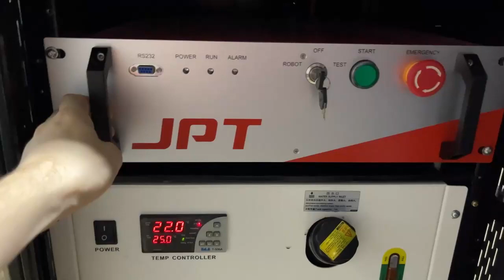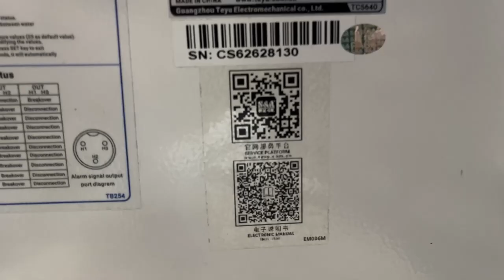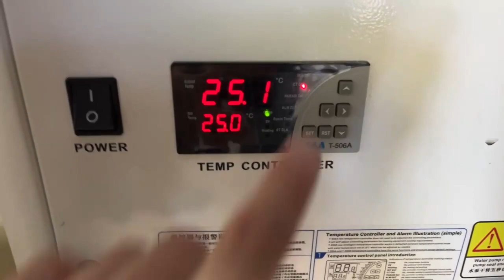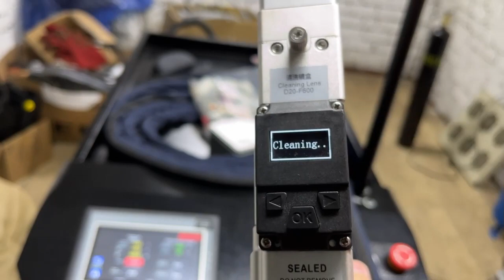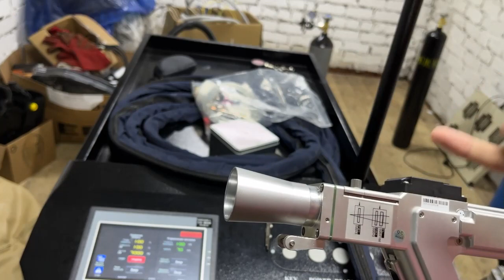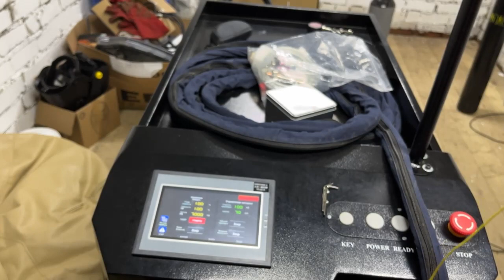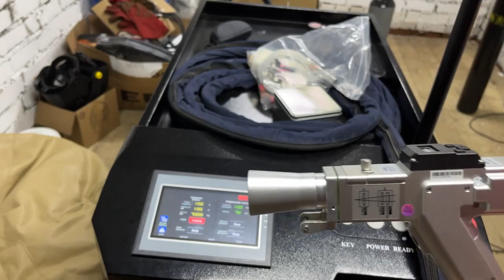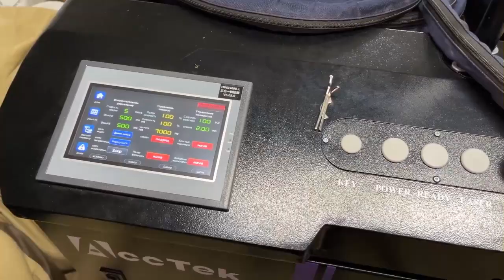Feedback of Acctek AKQH-1000 Fiber laser cleaning welding machine 3 in1 from Russia customer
Peter Cheng
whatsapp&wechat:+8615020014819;